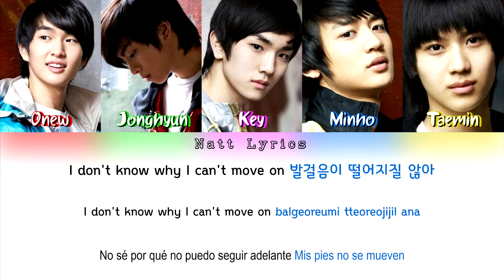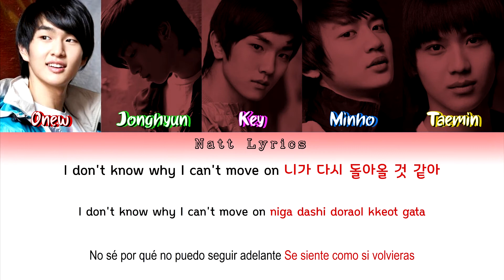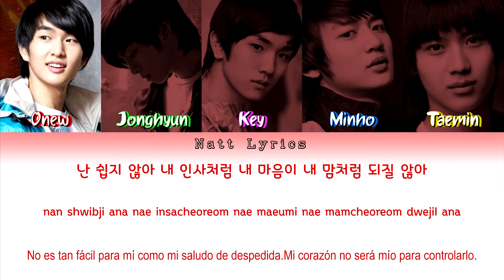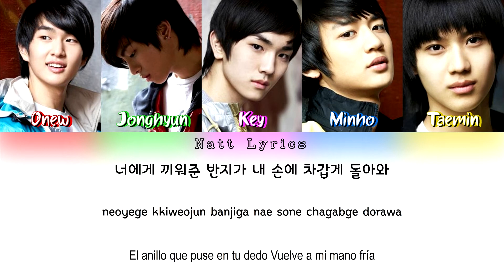SHINee (샤이니) "Last Gift" (마지막 선물)(In my room – Prelude) Sub.Esp [Color Coded Letra Han|Rom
Artista: SHINee
Canción: 마지막 선물 (Last Gift) (In my room – Prelude)
Álbum: 1st Full Album [The SHINee World]
Publicación del MV:
All Rights Administered by SMTown

Todos los derechos para SMEntertainment

--Natt